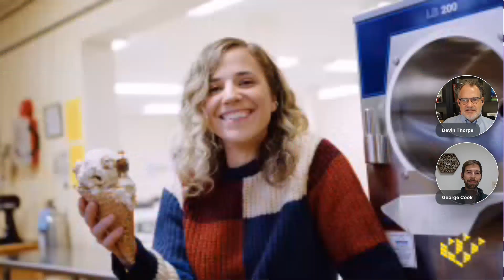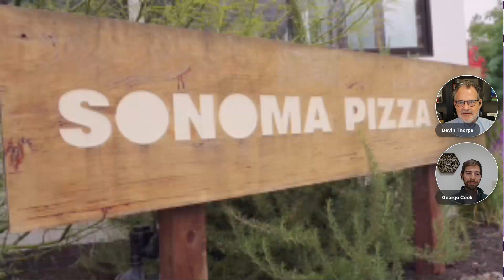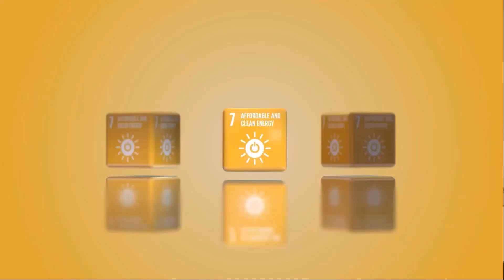CEO Explains the Social Impact of Funding Small Businesses - George Cook, Honeycomb Credit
Honeycomb Credit CEO George Cook Sees Community Capital Helping Both Lenders and Borrowers

1. Devin Thorpe introduces his guest, George Cook, the founder and CEO of Honeycomb Credit, one of the leading crowdfunding portals focused on small businesses.

2. George Cook shares that Honeycomb Credit has grown from raising $1 million to being on its way to raising $25 million across its platform.

3. The platform enables small businesses to raise capital from customers, fans, community members, and internet supporters who are interested in aiding small businesses in their growth journey.

4. Honeycomb Credit has funded various businesses, including puzzle companies, ice cream shops, coffee shops, and microbreweries, helping them to purchase new equipment, launch product lines, or open additional locations.

5. The platform returns on investments can be compelling, offering a way for people to build a portfolio of loans with significant yields while also strengthening community ties as businesses repay their local supporters.

6. George discusses his background in banking and credit analytics and the need he saw for small businesses that were being left behind by traditional lending as industries evolved.

7. He shares the story of how he and his business school classmate co-founded Honeycomb Credit after his classmate, a former investment banker, had difficulties obtaining an SBA loan.

8. Honeycomb Credit focuses on empowering small businesses to raise capital from those who believe in them and know them, reinvigorating a sense of community lending.

9. George emphasizes the diversity of business owners who use Honeycomb, including women, BIPOC entrepreneurs, veteran-owned businesses, and businesses in low to moderate-income communities.

10. The company conducts thorough due diligence on all businesses seeking to raise money, including financial reviews, background checks, and credit reports, but also considers the businesses' community connections and customer relationships.